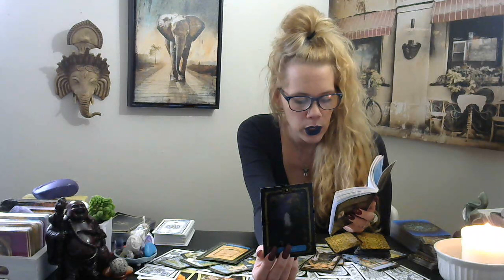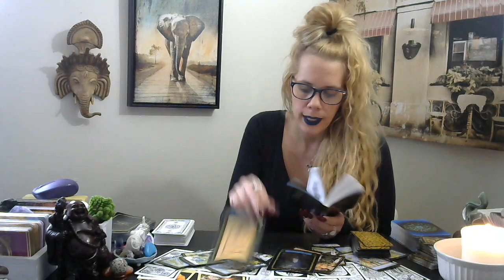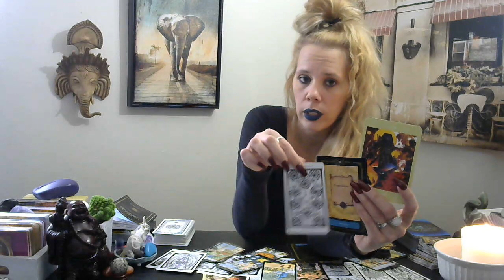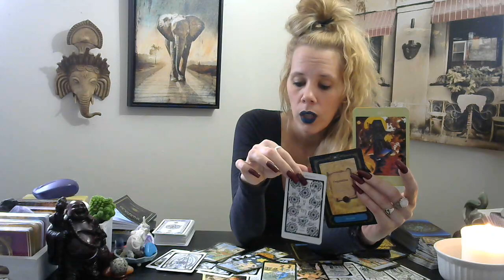Aries*❤🔥 (RawLOVE) Don't Let FEAR Hold U Back!. STEP OUT 👣 OF THE OLD ENERGY!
TEWANACOSMETICS

3/25-4/1/18